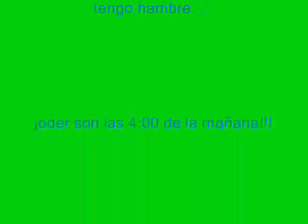Las Mujeres mas Bellas del Mundo2/The prettiest women2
Parte dos de las mujeres mas bellas del mundo/ Part two of the prettiest girls in the world

The countries in this film include:

Nicaragua
Nigeria
Norway
Panama
Paraguay
Peru
Philippines
Poland
Puerto Rico
Russia
Serbia
Singapore
South Africa
Spain
Switzerland
Tanzania
Thailand
Ukraine
Uruguay
USA
Venezuela
Zambia